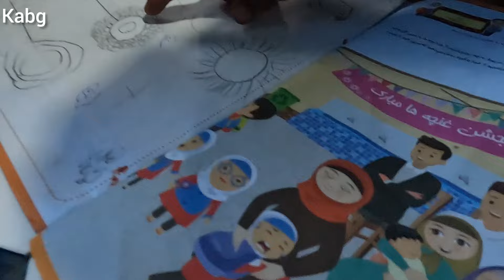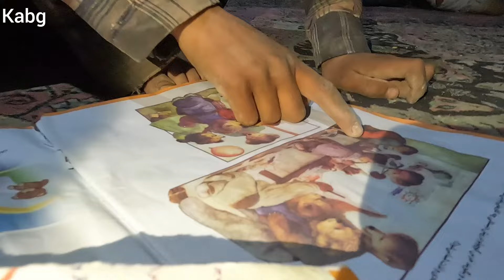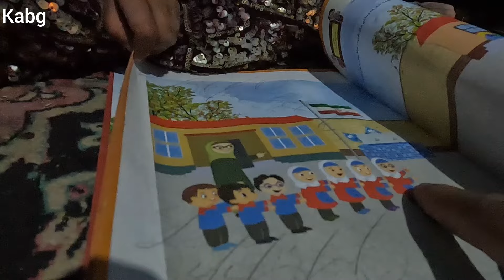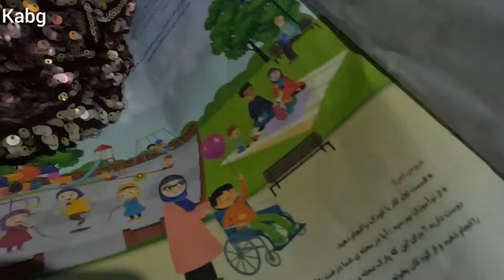Ahmad Reza's illness and Hamid Reza's concern and Sehr and the life of Hamid Reza's nomads to planti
Ahmad Reza, Hamid Reza and Sohar, the father of Ahmad Reza and Hamid Reza was killed in 2013 and their mother married another person, then she got divorced, and Sohr was from that father, and her mother brought her to them, and their grandfather and grandmother used to harass their mother.  They are lost and their grandfathers and grandmothers do not come to these children either.  # orphan children # missing mother # poor # Iran # nomads # life # village # Iranian family #